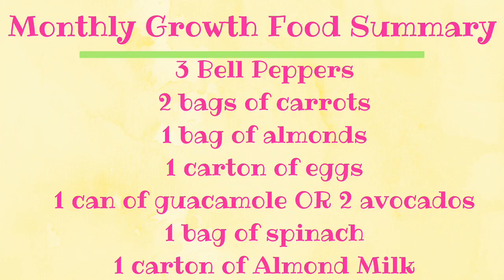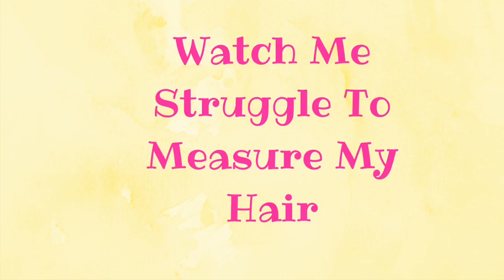Hair Growth Challenge | Eat Your Way To Longer Hair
Hey Youtube!

This video is about how to grow your hair, naturally! I was able to achieve long hair very quickly thanks to these foods! I challenge you to participate for at least 2 months, but better results will come the longer you do it. Make a trip to your local grocery store and start eating! Comment your results or send photos to my Instagram @adorable_allie. Use my hashtag adorablealliehair if you want your results reposted!

PLEASE READ 💓 You don’t HAVE to eat all of these growth foods, or all of the proportions I recommend. This is just what works for me! Also if you don’t like any of these foods then the best thing to do is research other foods that contain similar vitamins or nutrients. Or up your intake in another “growth” food. Other than that, I’m no food expert so can’t help much with alternatives that will work the same lol. If you have issues with these foods, just check out these websites below I often refer to.

Please be mindful that fruits & veggies don’t last very long. You don’t have to buy all your foods at one time. I only have all my foods for the sake of the video!

Best of luck to you and your growth journey!

Love,
Allie